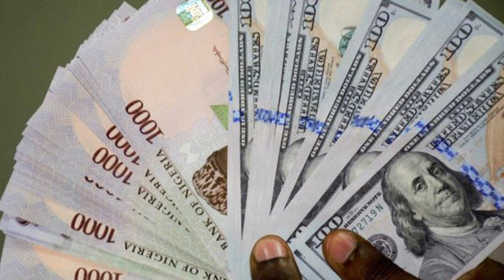Unified Exchange Rate in Nigeria - How Desirable?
Join us in this informative video as we delve into the topic of the unified exchange rate in Nigeria and explore its desirability. In recent years, Nigeria has been grappling with multiple exchange rates, causing significant economic challenges.

In this video, we break down the concept of a unified exchange rate and its potential impact on Nigeria's economy. We discuss the current state of Nigeria's exchange rate system, which involves multiple rates such as the official rate, parallel market rate, and investor and exporter window rates.